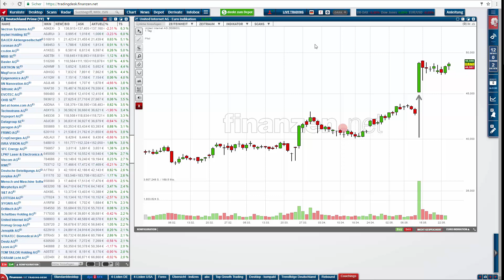Das ist der beste Trading-Ansatz in Bullenmärkten!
Liebe Trader,
in bullischen Marktphasen gibt es eigentlich keinen besseren Ansatz als regelmäßig neue Trendfolge-Trades in den trenstärksten Aktien zu eröffnen. Aktien wie iRobot, NVIDIA, Hypoport, Bet-at-Home oder MBB marschieren derzeit fast täglich auf neue Hochs und immer wieder bieten uns diese Titel attraktive Einstiegsmöglichkeiten in Form kurzer Verschnaufpausen.

Trendstarke Aktien sind für Trader ein Segen. Wenn eine gewisse Trendstärke vorhanden ist, funktionieren charttechnische Ausbrüche aus Trendfortsetzungsformationen um ein Vielfaches besser, weil diese Aktien häufig fundamental getrieben sind.

Im heutigen Coaching-Video betrachtet der Trading-Coach einige der aktuellen Highflyer und er arbeitet mit dem Trendstärke-Ansatz neue Trading-Chancen heraus.